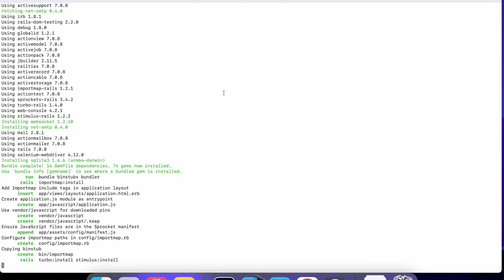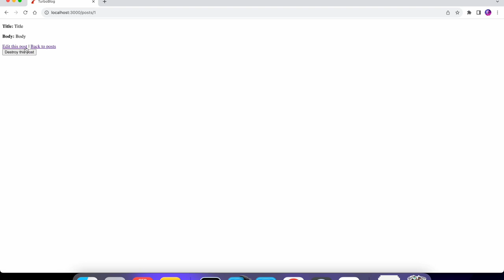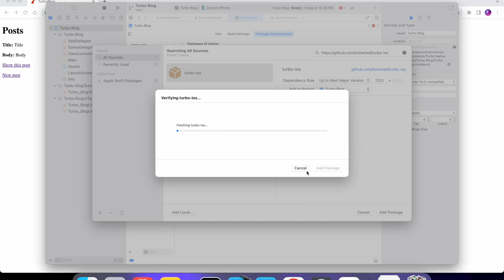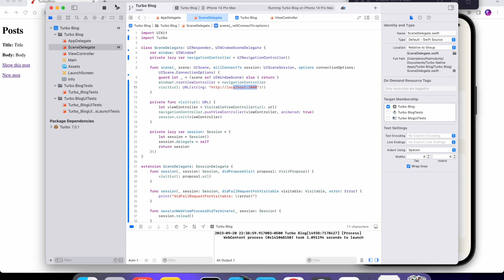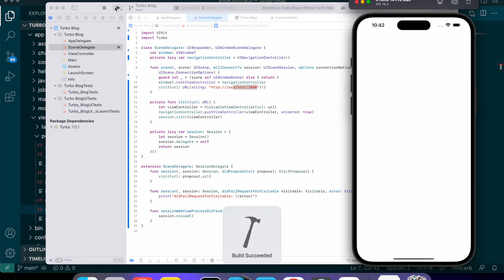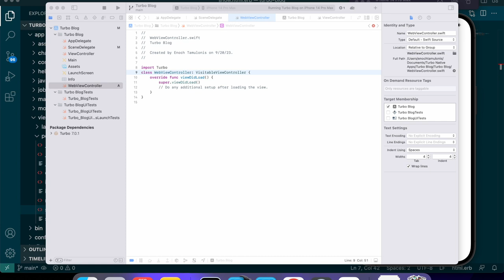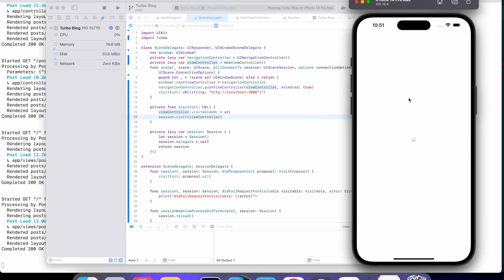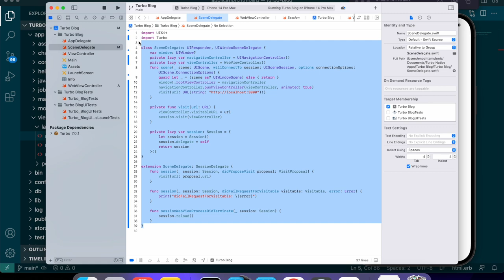Turn Ruby on Rails to IOS App! Simple Guide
Do you need an expert developer to work on your project? In this video, I show you how to build a basic Turbo IOS app and get it running. In future videos, I will cover more advanced features and the new Strada framework.
Link to Quickstart Guide to get code for Scene Delegate

Tech stack I am using for this video
Ruby 3.1.4
Rails 7.0.8
Turbo/Hotwire
Swift/Xcode

If you would like to hire me to build a Turbo Native app for your Ruby on Rails app please checkout my Fiverr